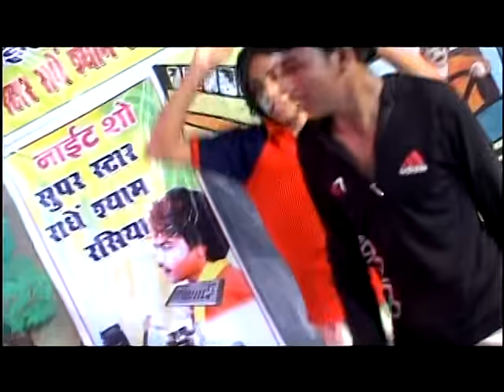Jeans Jab Dheela K.Debu [Full Song] Maare De Buniyan Jhare De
Song: Jeans Jab Dheela K.Debu
Album: Maare De Buniyan Jhare De
Singers: Radhe Shyam Rasia